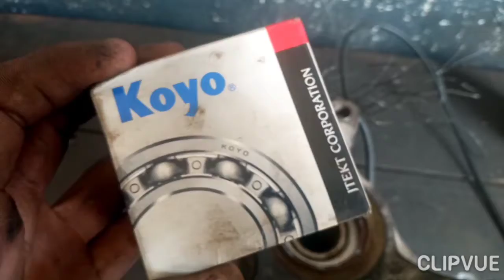suzuki cultus wheel bearing replace in urdu hindi❤❤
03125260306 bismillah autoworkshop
suzuki cultus
wheel bearing
wheel bearing size